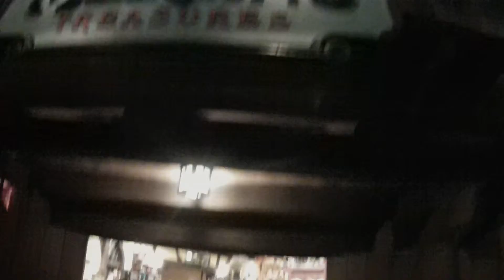Hongkinja - Disneyland Hongkong Travegize ghpnista 7 Dec 2014